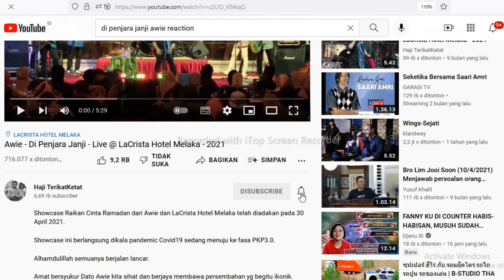FANTASTIS❗DATO AWIE-DI PENJARA JANJI|Live @Lacrista Hotel Melaka|🇮🇩Reaction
Hallo Guys Di Video Ini Aku Reaction Dato awie-Di Penjara Janji Live@Lacrista Hotel melaka 2021.